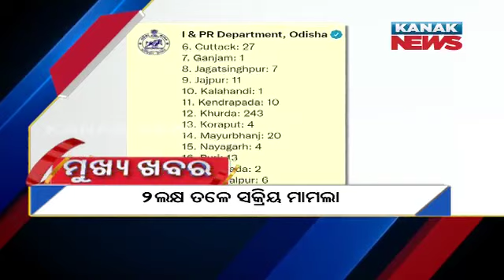3PM Headlines ||| 17th October 2021 ||| Kanak News Digital